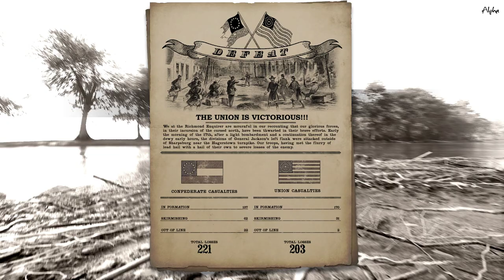8th Florida - War of Rights - UEC Friday Event Battle #2: Sunken Lane [30 April 2021]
20th Georgia + Jenkins' Brigade + 6th Louisiana + 8th Florida
vs.
20th New York + 4th New Jersey + 51st New York

United European Community Server Saturday Event Battle #2 at Bloody Lane. Join the 8th Florida Infantry and Lynchburg, Virginia's "Moorman's Battery" by joining our Discord (link below) and filling out a short application!